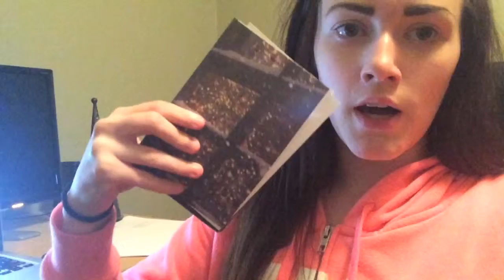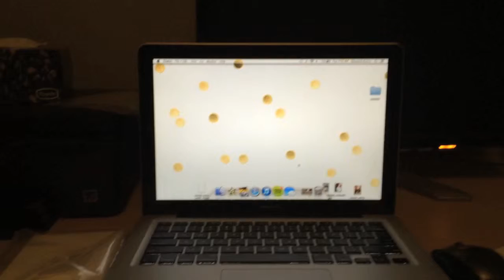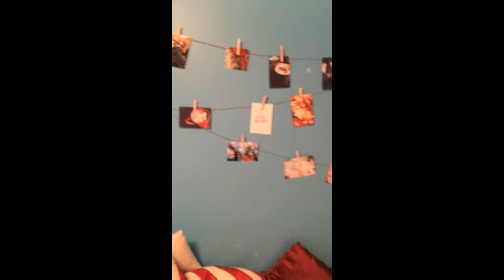Vlogmas Day 1 &2